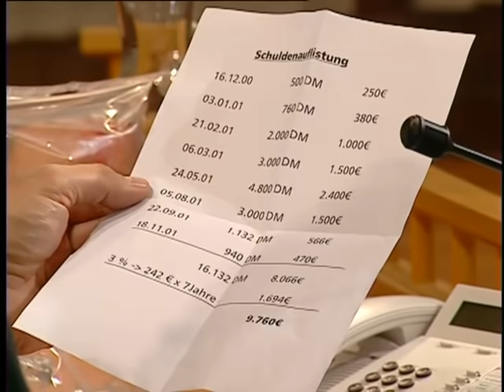Vier Frauen, eine Täterin: "Die spinnen doch alle, die Weiber!" | 2/2 | Richter Alexander Hold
Ab 12 Jahren | Sandra Hufmeister ist angeklagt, ihrem flirtfreudigen und heftig betrunkenen Ehemann Dirk auf dem Oktoberfest einen Maßkrug ins Gesicht gestoßen zu haben, so dass er sich schwer verletzte. Kann sich Dirk Hufmeister tatsächlich an nichts mehr erinnern und ist die eifersüchtige Angeklagte wirklich die Täterin?

2001 übernahm er die Moderation der Sat.1-Gerichtsshow "Richter Alexander Hold".